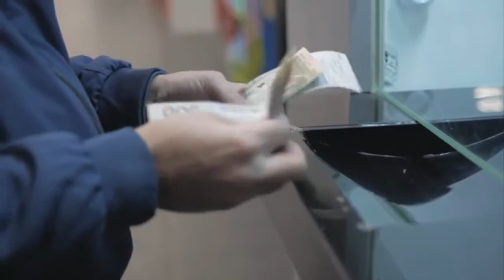The Monkey How to Do The People Shocked. Information Plus.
Hello friends
Today is my video about animals help to man  on Palm tree .The Monkey How to Do The People  Shocked,Because the is also trained to help the man on Palm fields.
we tell us about our channel .Because our about historical video.